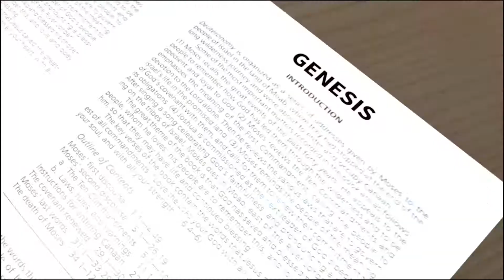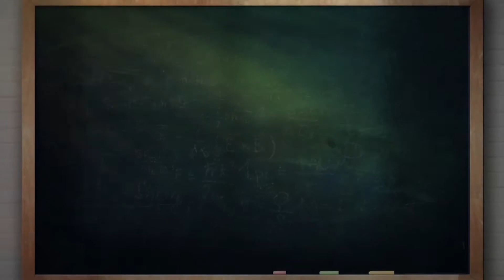DREAMS AND VISIONS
PASTORS DESK WITH PASTOR SOLOMON DARKWA
GUEST:PROPHET KWAME DZAH